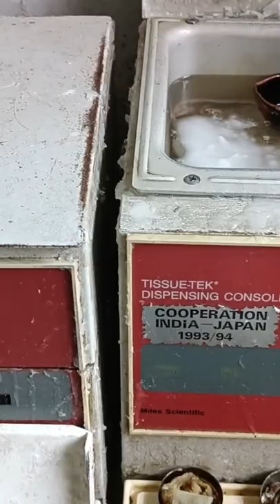Histology block embedding machine